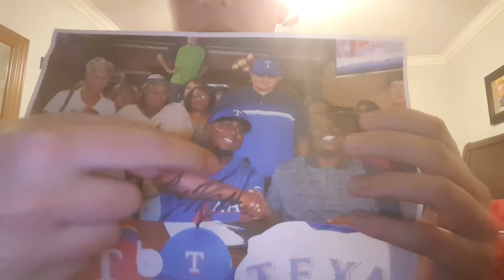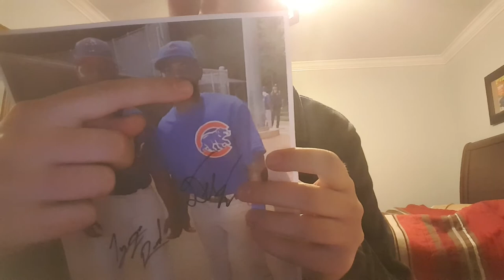My amazing story of how I got 2 game used Bat' s and got to hang out with 2 minor league players